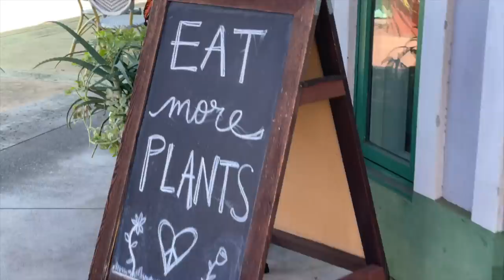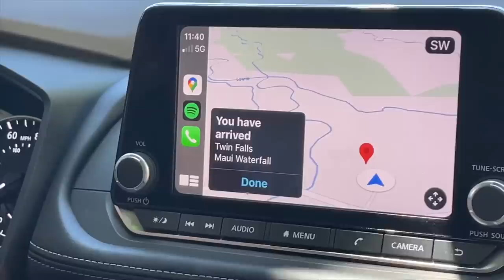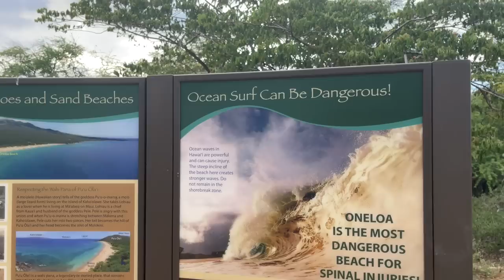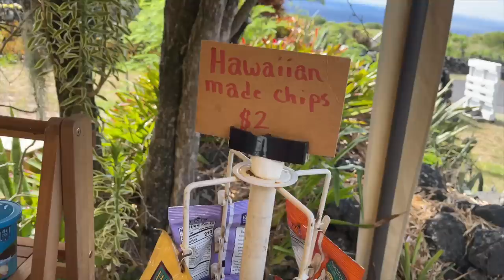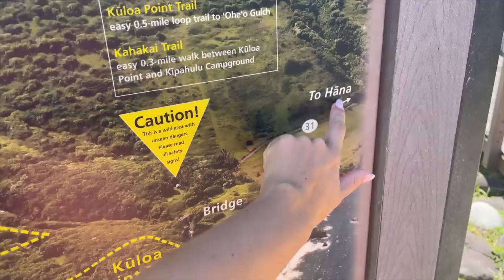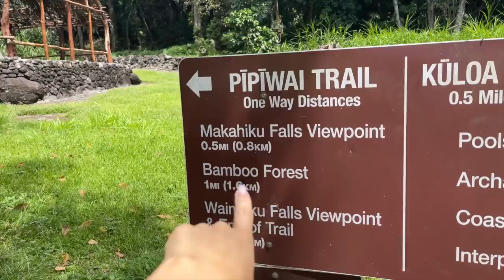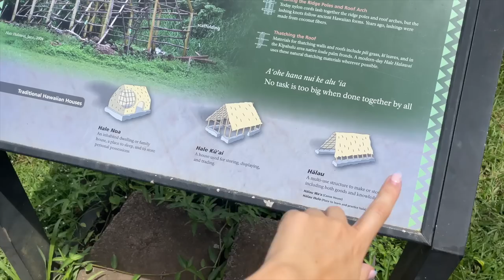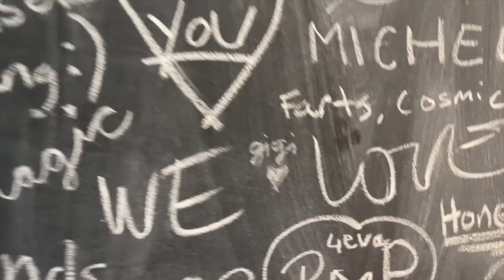VIAJE A MAUI ¿Porqué nos volvimos de Hawaii antes? Raque Late Vlogs